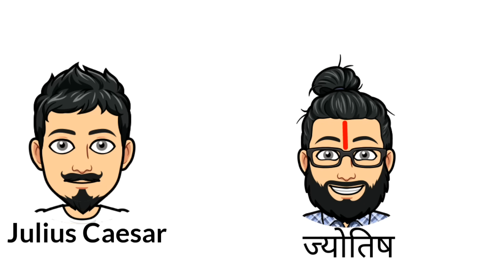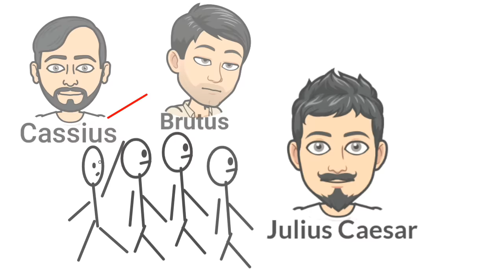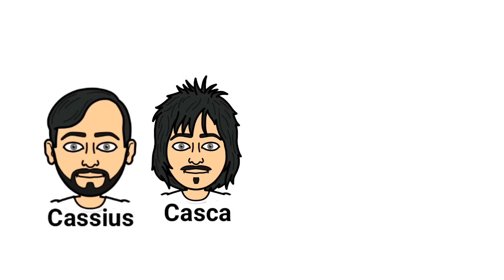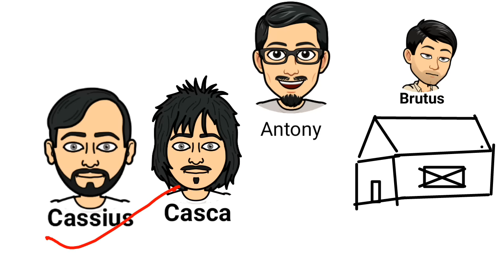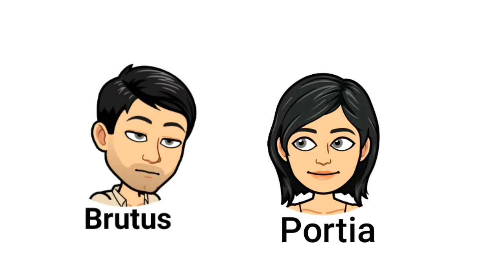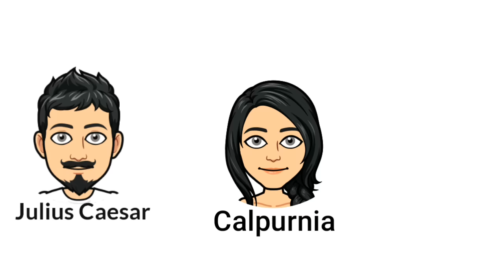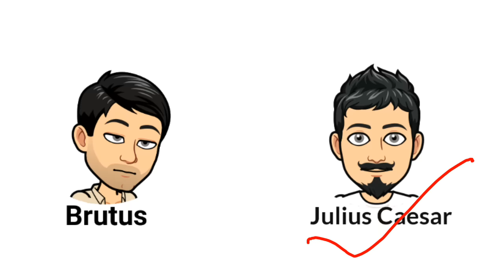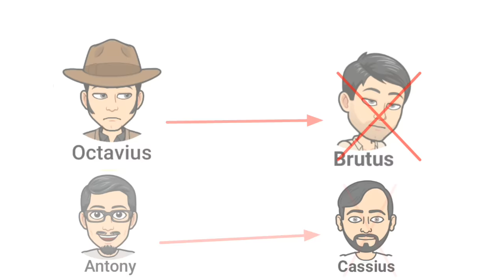julius caesar in hindi by William Shakespeare summary Explanation and full analysis